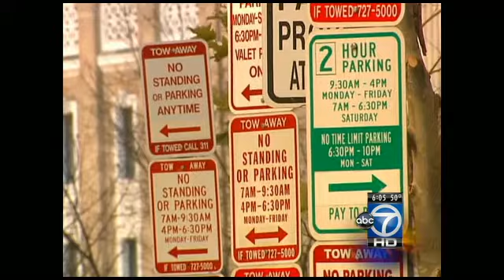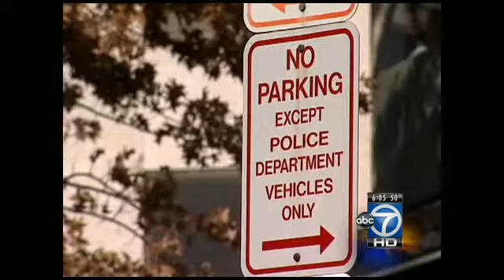D.C. parking: DDOT aims to make signs less confusing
Parking in the District can be a headache and it's not just about the lack of spaces, the signs can also be confusing. But that could soon change.